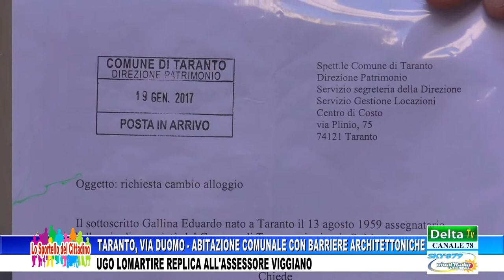TARANTO - BARRIERE ARCHITETTONICHE E CASE COMUNALI: UGO LOMARTIRE INCALZA ASS. VIGGIANO